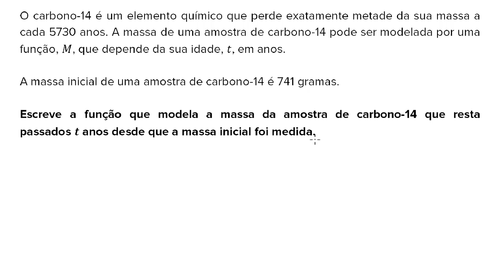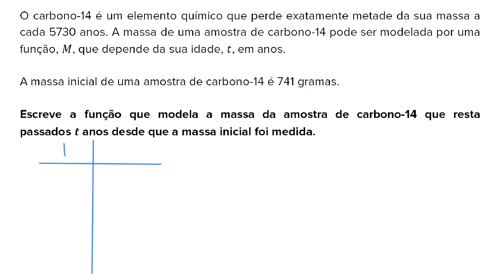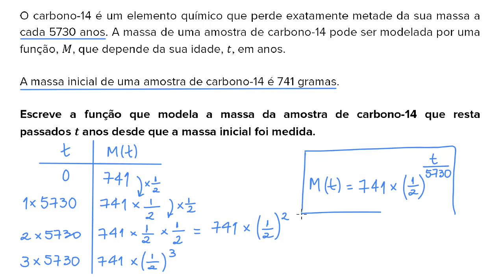Construção de modelos exponenciais: tempo de meia vida - Khan Academy em português (12.º ano)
Vídeo original:  Constructing exponential models: half life

A Khan Academy Portugal disponibiliza explicações online de Matemática gratuitas desde o 1º até ao 12º ano de escolaridade. Este vídeo foi produzido pela Khan Academy e traduzido para português pela Fundação Altice Portugal (vídeos